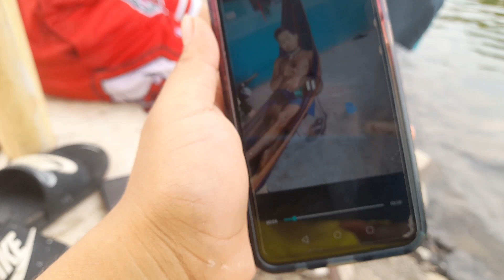MI MAMA MARUCA Y TIA LIDEA FUERON A VISITAR A DON BARRA💔 sigue mal de salud